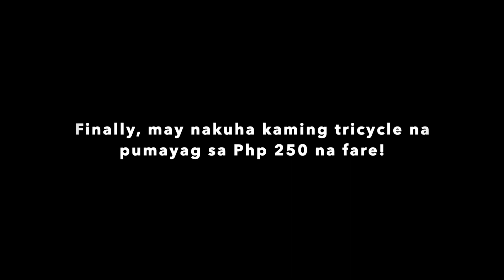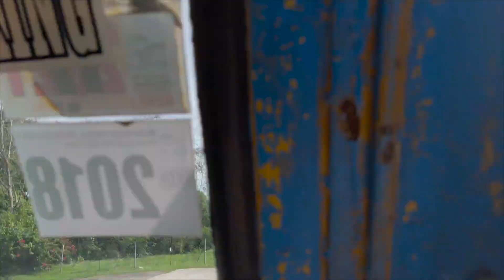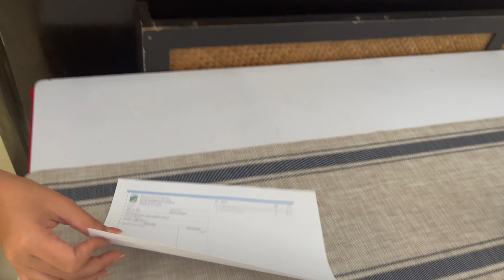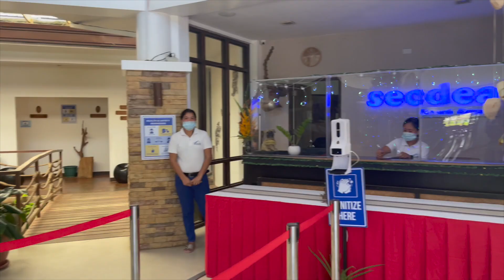DAY 4 DAVAO ADVENTURE @SAMAL ISLAND! Muntikan kaming napagsamantalahan??! Pong's Adventure VLOG# 80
Day 4  DAVAO ADVENTURE sa Samal Island Davao Del Sur! Naku si Bossing akala eh nananamantala yung mga Tricycle drivers na kausap namin hahahaha !

Noel Antonio Avisado III
BPI Savings

Thank you and bless your heart! :)